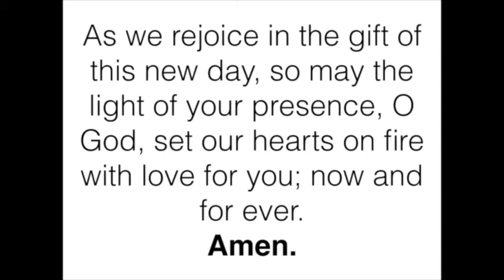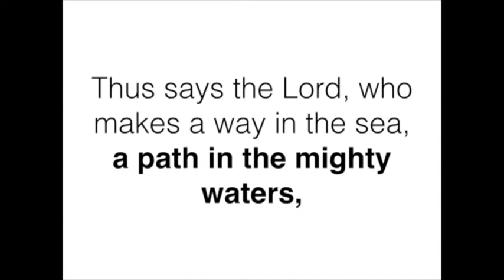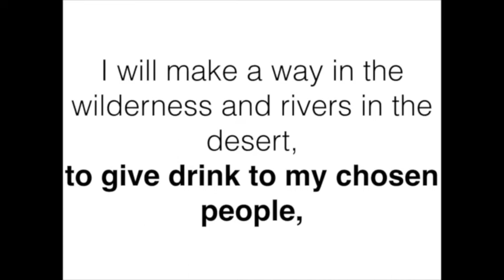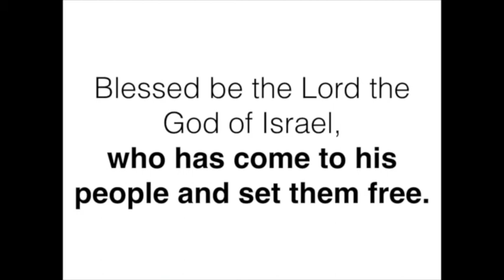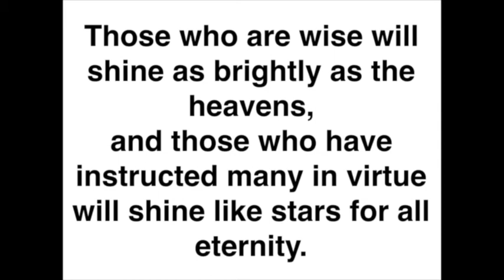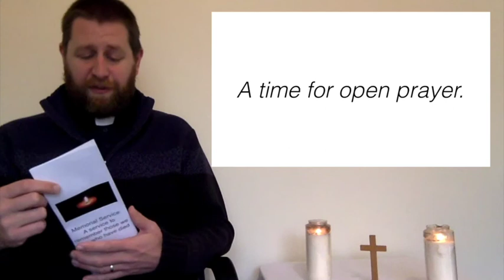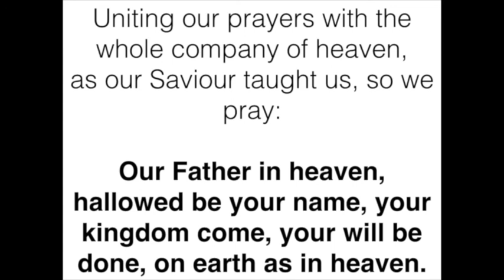Morning Prayer 3rd November 2020